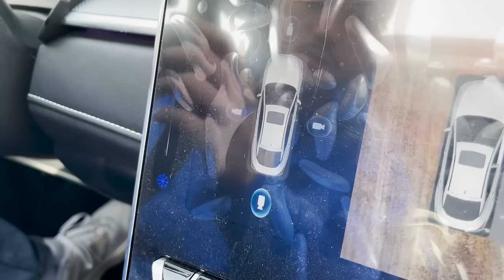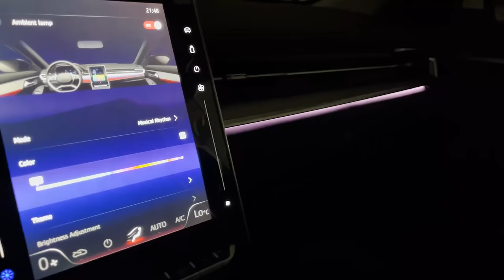بالاخره ماشین خریدم😍بنظرت مدل ماشینم چیه؟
ماشین مهدی پی اس ماشین خریدم ماشین جدیدم ماشین مهدی پیس خرید ماشین ماشین جدید خریدم